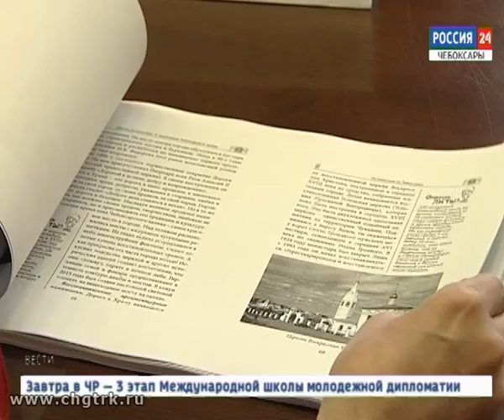Со следующего учебного года в школы вернется обновленная версия предмета «Мой город»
В школьную программу Чебоксар вернут предмет, который изучали в начале 2000-х. Со следующего учебного года в расписании появится урок под названием «Мой город».